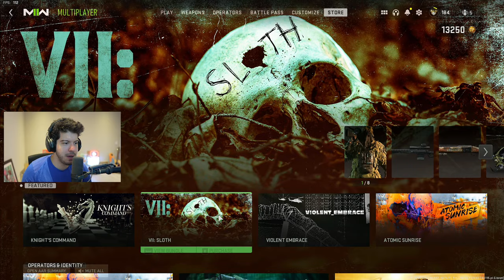WARZONE 2 with PROXIMITY CHAT! (funny)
New Call of Duty MW2 Warzone 2 gameplay live stream with Typical Gamer!